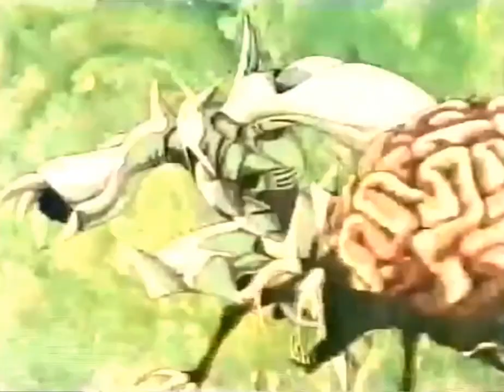Valis: The Fantasm Soldier (Famicom) Special Ova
Y ahora con ustedes este corto anime que relata un poco las aventuras de la bella y valiente waifu guerrera Yuuko Asou, que a pesar de ser un comercial para el juego de Famicom, esta muy bien animado, y mas aun con este estilo clásico de los 80's.👍
Créditos a:@440zchannel7